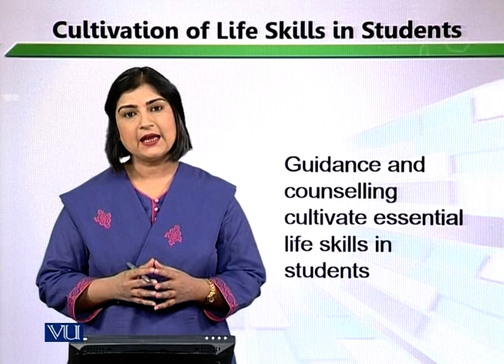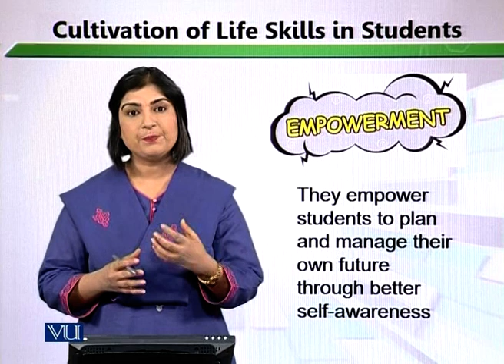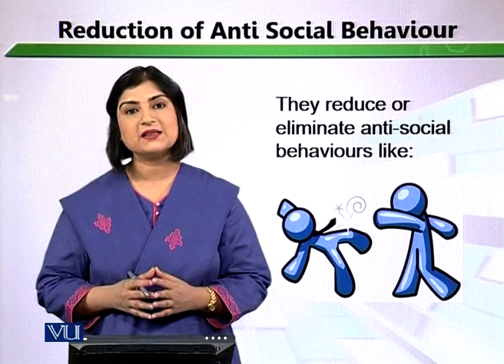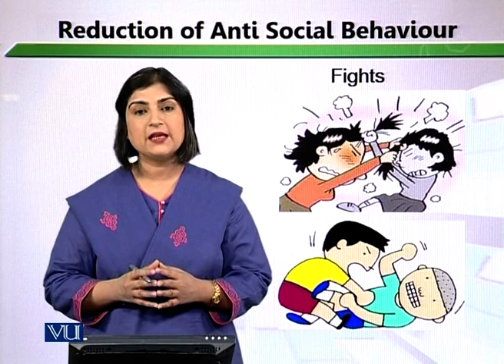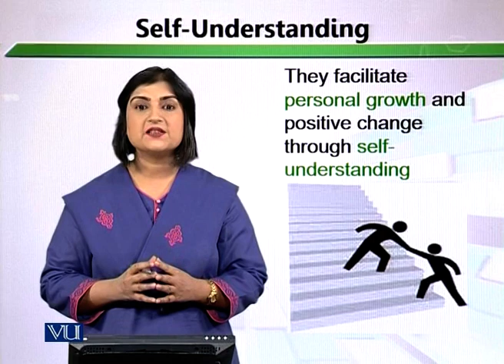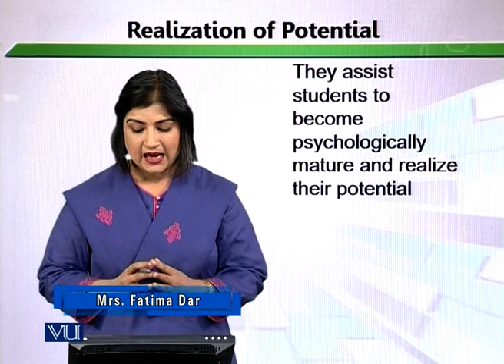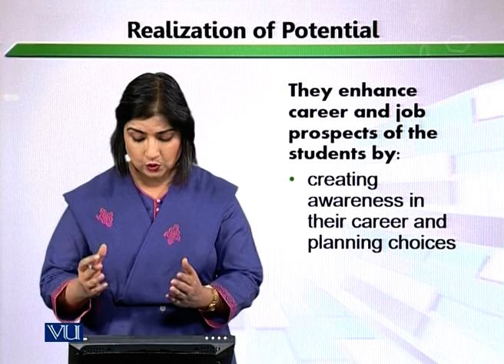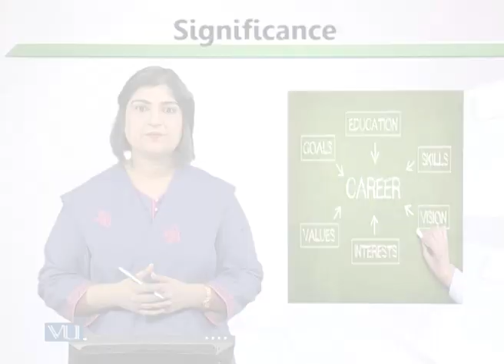Significance of Guidance and Counselling | E-Learning & Teaching for Faculty | VU001F_Topic134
Topic134: Significance of Guidance and Counselling,
By Ms. Fatima Dar